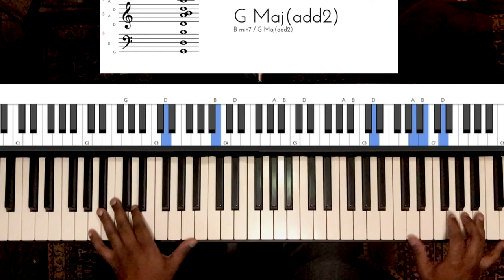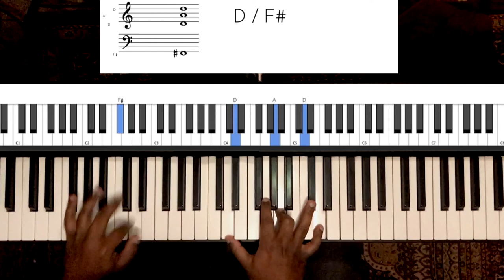Riff #1744 - Jason Zac